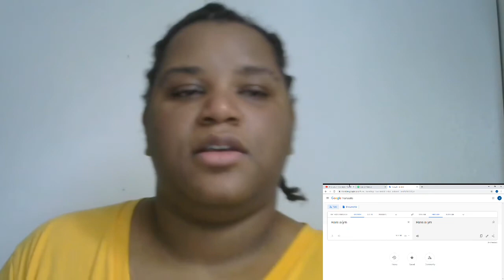Reaction to Diuoou - Hanshaiym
The pink + purple/blue combo is lovely.
It's written as Hans'ai'ym, what does that mean?

(captions coming)
(windows are open and it might be raining)